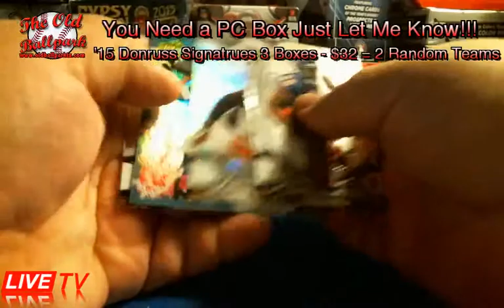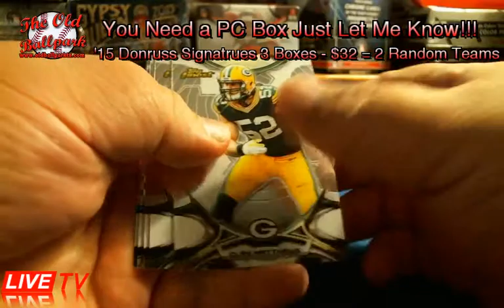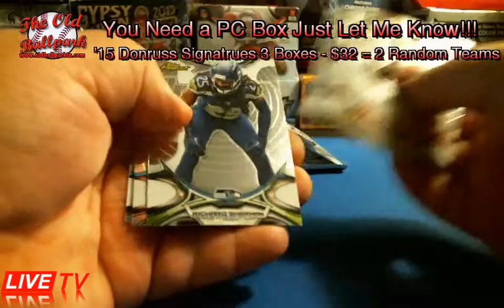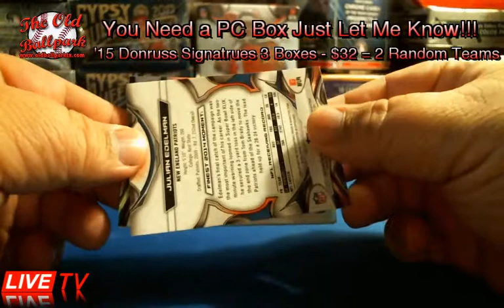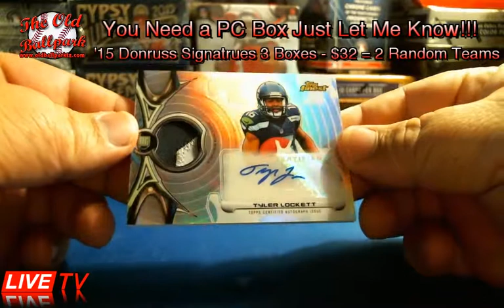'15 Finest FB Pc Box For Jeffrey